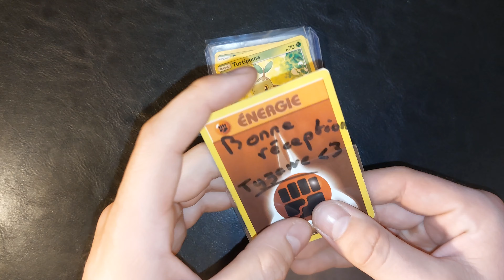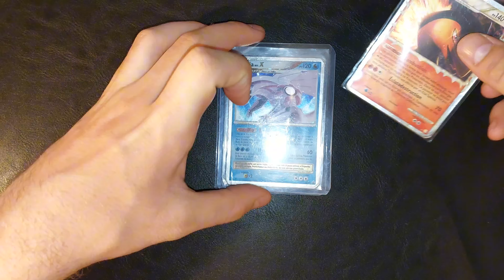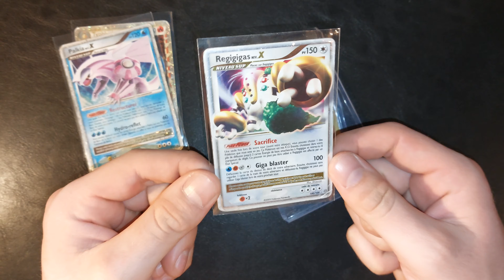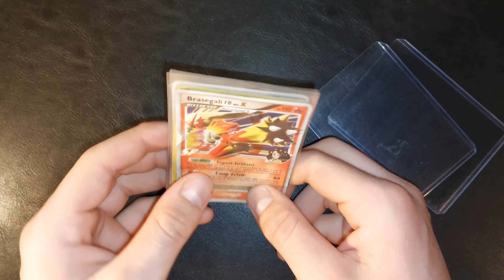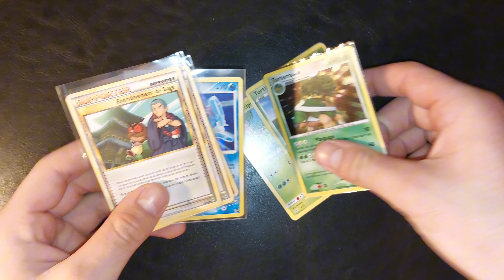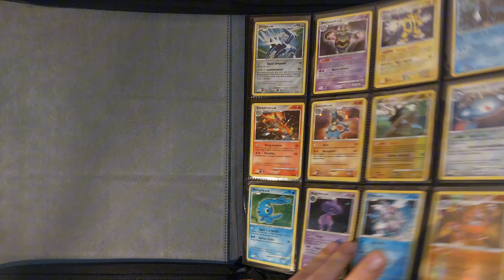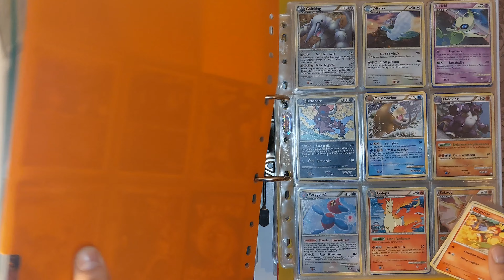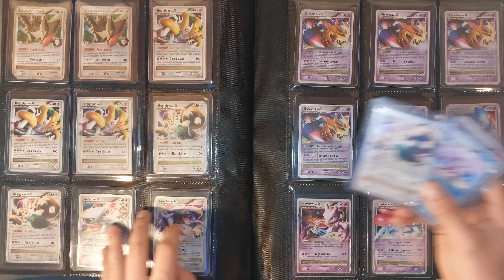MON CLASSEUR DE NIV X VA EXPLOSER ! Réception Pokémon #164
Vous pouvez désormais rejoindre la chaîne pour me soutenir et bénéficier d'avantages exclusifs :

Emoji, Badges, Accès aux vidéos en avant première et quelques autres surprises !